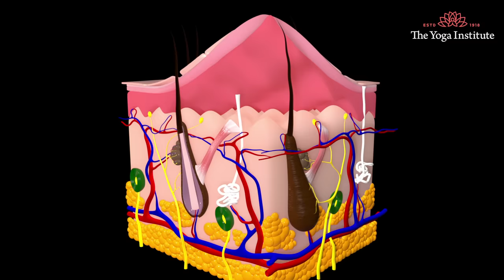How to Reverse Greying of Hair Naturally? 5 Best Home Remedies For Premature Greying Hairs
Reverse gray hair naturally! Try out these excellent gray hair treatments to get darker and thick hair. Please share this amazing informative video with friends and family about the best ways to stop premature graying and reverse gray hair to black hair naturally. Together let us aim to promote wellbeing and make this world a better place to live in. Thank you!